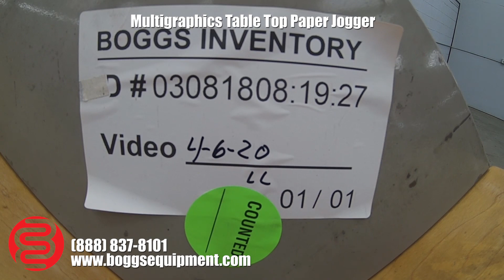Multigraphics Table Top Paper Jogger